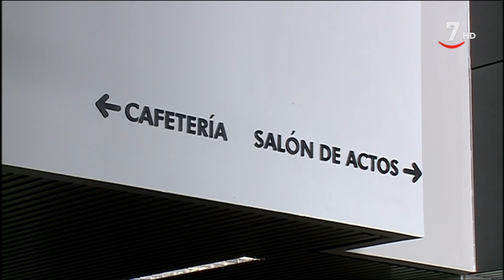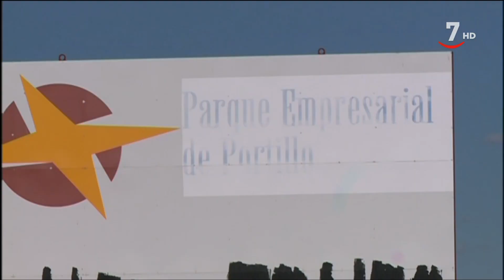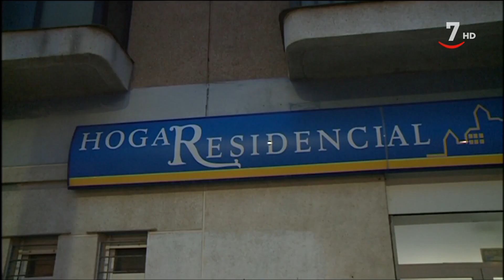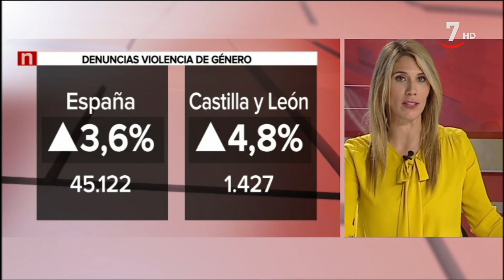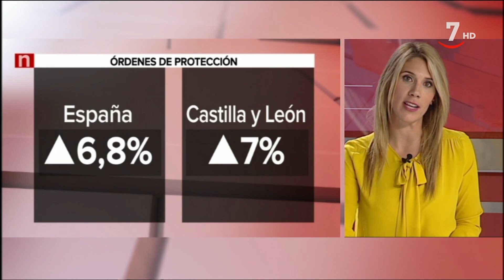CyLTV Noticias medianoche (18/12/2019). Parte 1